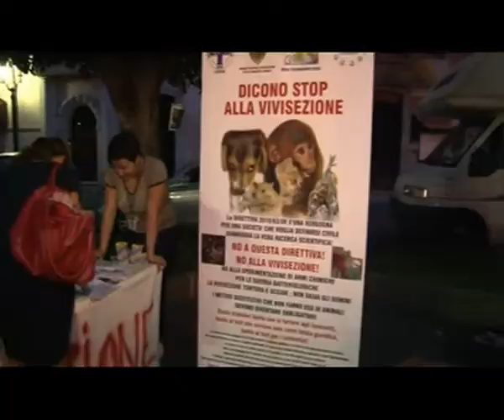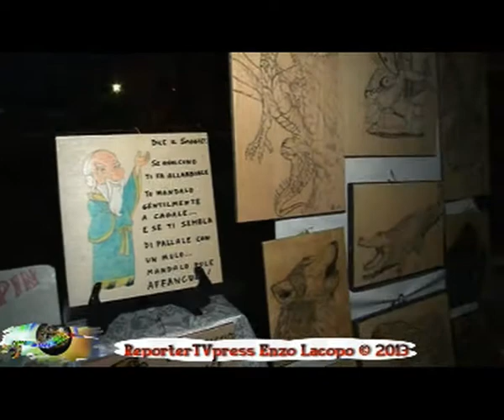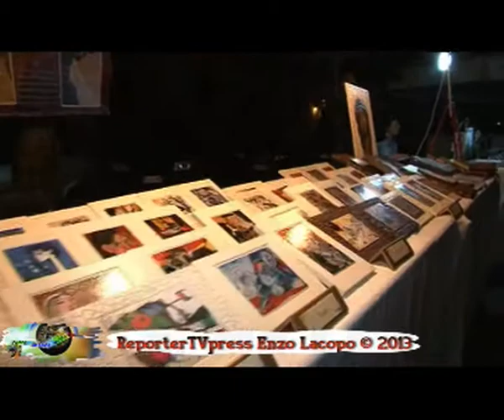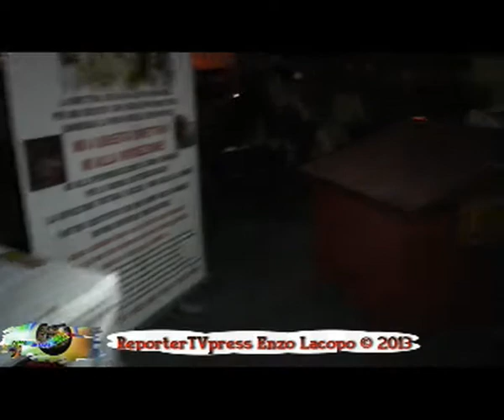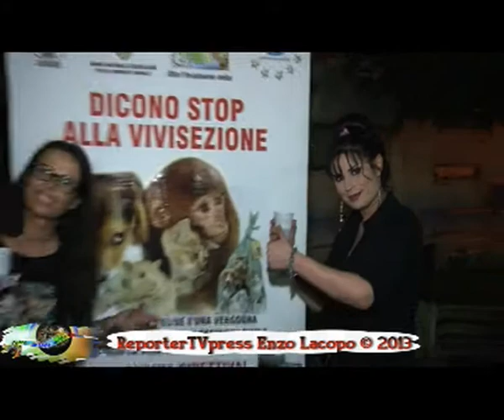Siderno (RC) - Oktober Fest Side by O.L.A.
Siderno (RC) - Piazza Portosalvo "OktoberFest Side" organizzata dall'Associazione Oltre l'Arcobaleno onlus. Un pò di Tutto dalla mostra-vendita e degustazione di prodotti tipici calabresi, opere artistiche su tela, legno, tessuto e ceramica, oggetti d'arte, massaggi Shiatsu al small live concert.  riprese e montaggio © Enzo Lacopo